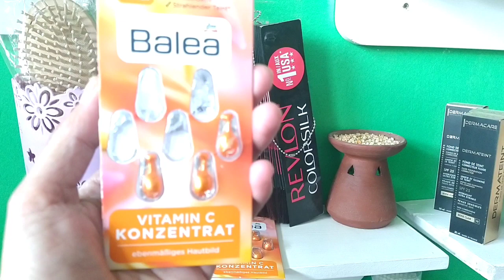حيل و افكار تجميلية: كيف احافظ على جمال و نضارة و بياض بشرتي؟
فيتامين س للتجاعيد
فيتامين س للبقع الداكنة
فيتامين س لاثار البثور
فيتامين س لنضارة البشرة
فيتامين س للتجاعيد
حيل و افكار تجميلية
حيل و افكار
حيل
الانستغرام:yt.coin beauté